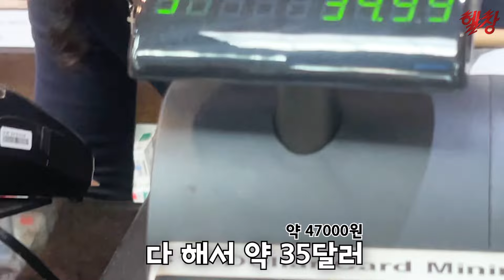내가 내츄럴 미국 보디빌딩 대회를 뛰는 이유 | R.T.N Ep 01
헬스와 일상복을 동시에! 몸 좋아보이고 핏 좋은 나인제트 제품들 헬창TV 통해서 최저가로 구매하세요! ↓

제가 운동할 때 사용하는 헬스 보호대 프로칼로!
' hellchang ' 코드 사용하셔서 최저가로 구매하세요!

현재 제가 섭취하는 모든 보충제 보조제는 아이언맥스 제품입니다!